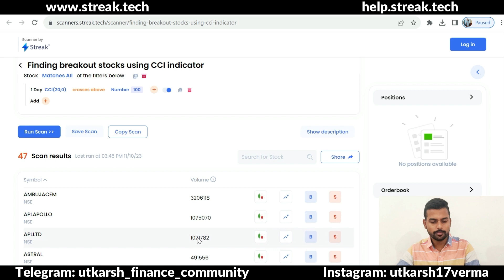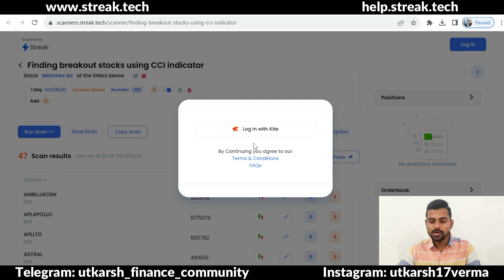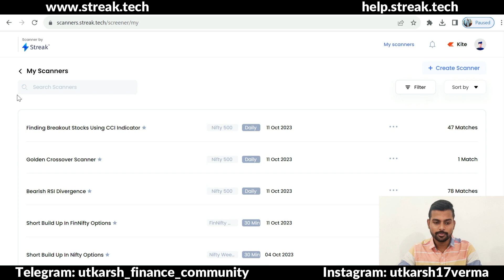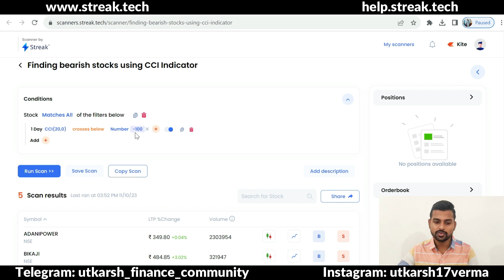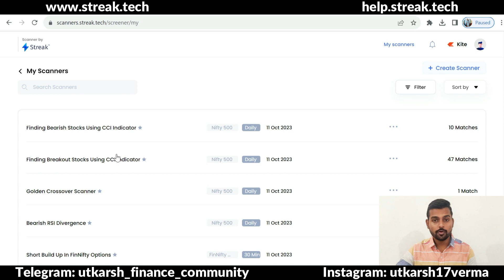Breakout stocks using CCI Indicator || Streak Scanner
In this video, you will get to know about finding breakout stocks using cci indicator and streak scanner.